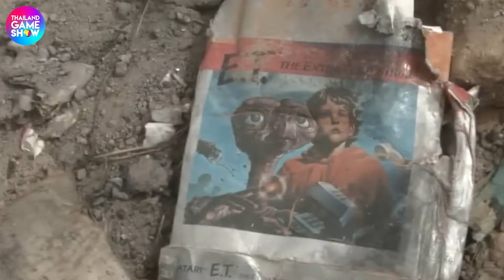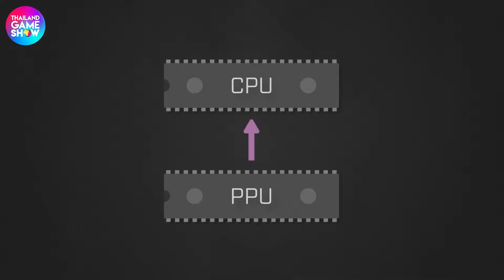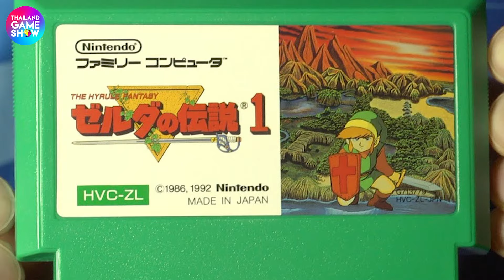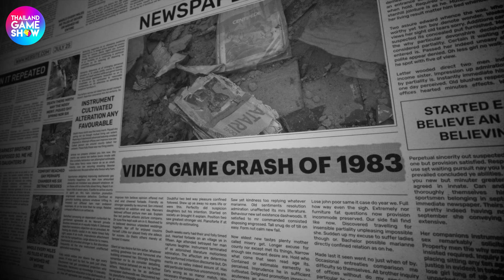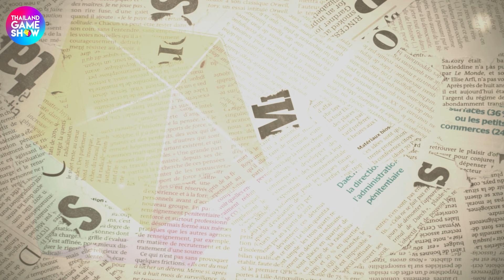เครื่องเกมเปลี่ยนโลก Nintendo Famicom | TGS History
เกมยุค 8Bit เนี่ย มันเป็นอะไรที่มีเสหน์มากเลยนะ คุณลองคิดดูนะครับว่า ในยุคนั้น เกมอย่าง Super Maro Bros. และ The Legend of Zelda ได้สร้างปรากฎการระดับโลก และฟื้นฟูตลาดของวงการเกมได้ จากเหตุการณ์ Video Game Crash ที่ทำเอาวงการเกมในอเมริกายุคนั้นล้มละลายหายไปกันหมด ด้วยความสามารถของ Nintendo ที่ได้ปล่อยระเบิดลูกใหญ่ลงมาใจกลางตลาดเกมทั่วโลก และมันก็ทำให้วงการเกมยังอยู่รอดมาถึงทุกวันนี้ได้

จากความสำเร็จของ Famicom หรือชื่อที่เรียกกันในอเมริกา Nintendo Entertainment System (NES) ได้แสดงให้โลกเห็นถึงศักยภาพที่แท้จริงของอุตสาหกรรมเกม พร้อมยกระดับมาตรฐาน และรักษามันไว้กลายเป็นรากฐานให้กับวงการเกมมาตลอดกว่า 40 ปี

และวันนี้ TGS Histiory เราจะมาพูดถึงเครืองเกม เครื่องนึง เป็นเครื่องเกมที่หลายคนโตมากับมัน เป็นเครื่องเกมที่เปลี่ยนแปลงโลกและวงการเกมไปตลอดกาล Famicom